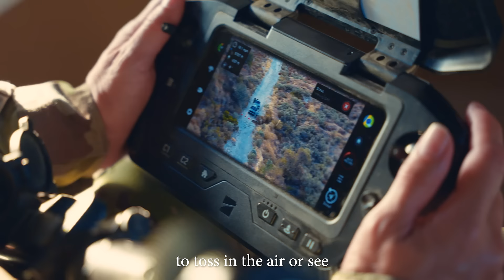Surveillance and Reconnaissance - Defense - Skydio Ascend 2023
Gain situational awareness and ensure mission success with aerial ISR readily available on every mission.

Take advantage of seamless human-machine teaming for on-demand overwatch to gain a common operating picture for tactical leadership. Enable teams with organic Intelligence, Surveillance, and Reconnaissance (ISR) by equipping holistic battlespace situational awareness products at the unit level.

Skydio's professional program management, training, and procurement support teams help defense agencies rapidly procure, train, and field these trusted systems at scale.